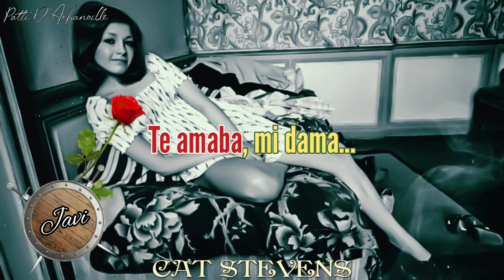Cat Stevens - Lady D'Arbanville [Subtitulada en Español]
Artista: Cat Stevens
Álbum: Mona Bone Jakon
Año: 1970